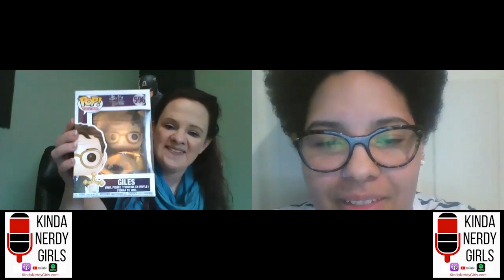Geek Vibes Interview: Jane Levy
This week, Zoey's Extraordinary Playlist was featured as a Kinda Nerdy Girls TV Pick! Now Host KJ and Co-Host Johna talk to the star of the show, Jane Levy! Join us as we talk creative cooking in quarantine AND what it was like when Jane became the only one singing on the show! Stick around after the interview for more TV news AND how KJ talked Johna into FINALLY committing to watch Buffy the Vampire Slayer!